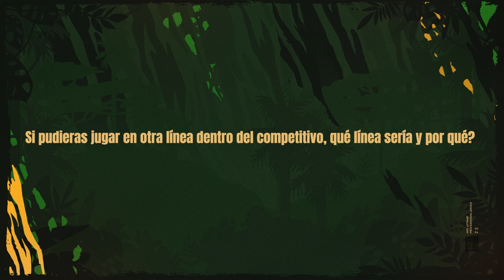Entrevista con el jugador Abss - Stamina Esports | MPL LATAM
En la entrevista de hoy, nos sumergimos en el viaje del jugador profesional Abss, de Stamina Esports, en el mundo competitivo de Mobile Legends: Bang Bang! 🔥 Prepárate para una conversación inspiradora y aprende con un consejo de oro exclusivo para llevar tu juego al siguiente nivel. ¡No te pierdas este emocionante episodio!

Mira los juegos de la MPL LATAM aquí mismo, en vivo todos los fines de semana a partir de las 16h.

¡Desde Brasil hasta América Latina, nosotros JugamosJuntos!